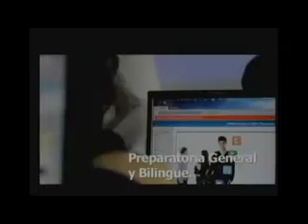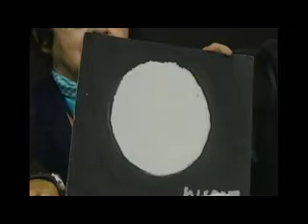Chihuahua Digital Tv 25 de Septiembre de 2012.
Chihuahua Digital Noticias un noticiero con la información mas oportuna y veraz a las 2:30 pm en el canal 10 de cablemas y en vivo